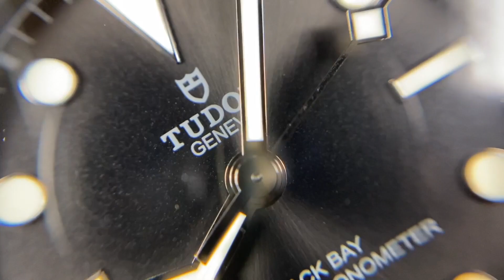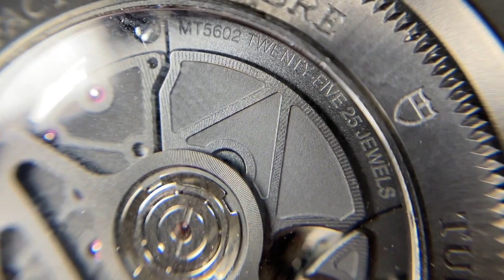TUDOR ДАВНО ЛУЧШЕ ROLEX ПО ЦЕНА/КАЧЕСТВО? / Tudor Black Bay Ceramic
Керамические Tudor Black Bay Ceramic - отличные часы на каждый день от швейцарской мануфактуры. Мужские наручные часы в дайверском стиле в керамическом корпусе.